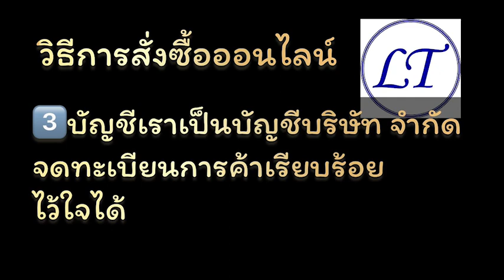แท้และดี ที่คนไม่ค่อยรู้จัก เครื่องตัดหญ้าเก่าญี่ปุ่น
ที่อยู่ : บางนากม.12ขาเข้าเมือง เซียงกงบางพลี ซ.7
(Search Google Map : บริษัท แอล.ที. เจริญมอเตอร์ จำกัด ได้เลยจ้า)